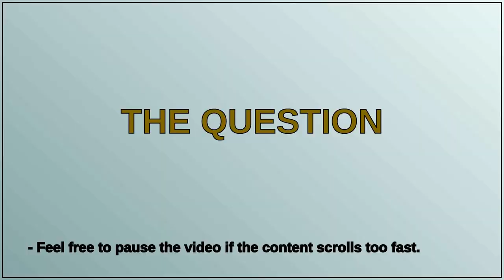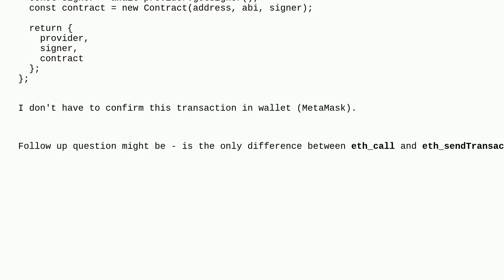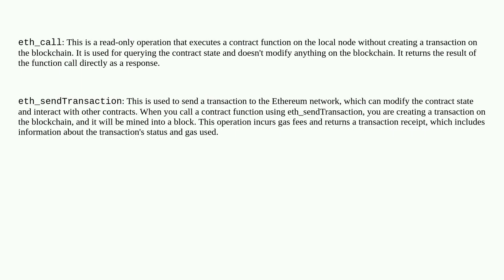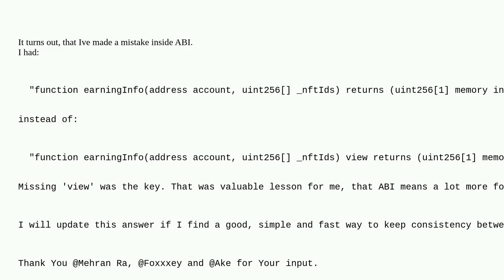Ethereum: eth_call vs eth_sendTransaction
eth_call vs eth_sendTransaction

A special thanks goes out to the community

  solidity ethers.js hardhat